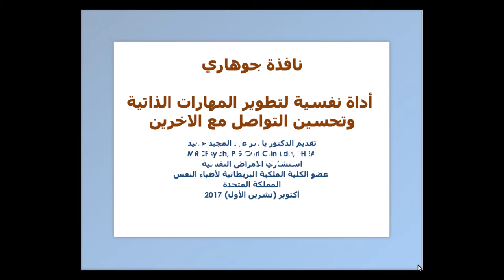Johari Window أداة نفسية لتطوير المهارات الذاتية وتحسين التواصل مع الاخرين نافذة جوهاري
نافذة جوهاري

 أداة نفسية لتطوير المهارات الذاتية وتحسين التواصل مع الاخرين
تقديم الدكتور ياسر عبد المجيد حميد
MRCPsych, PG Cert Clin Edu, FHEA
استشاري الامراض النفسية
 عضو الكلية الملكية البريطانية لأطباء النفس
المملكة المتحدة 2017
للمزيد من المعلومات عن نافذة جوهاري:

Johari Window
An educational video in Arabic on this psychological tool
By Yasir Hameed